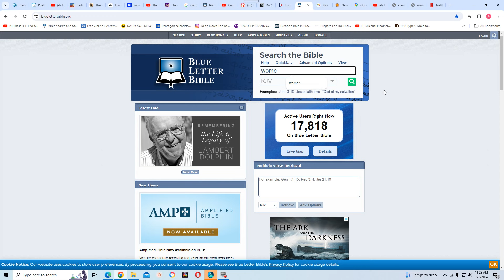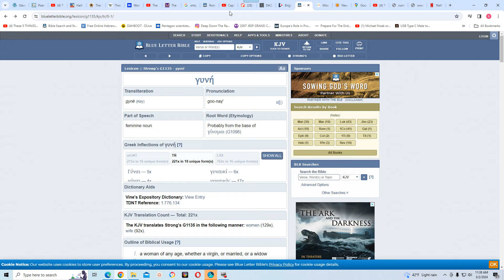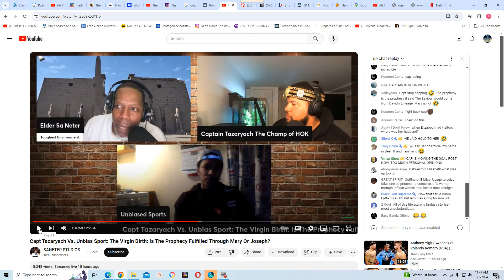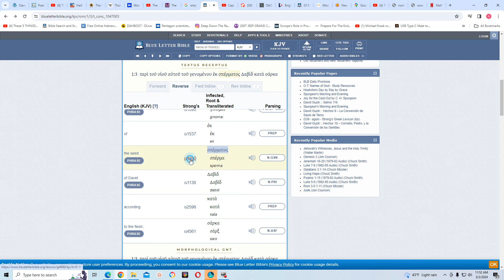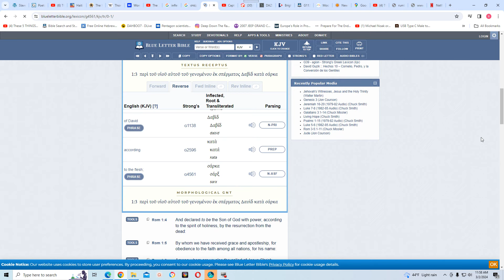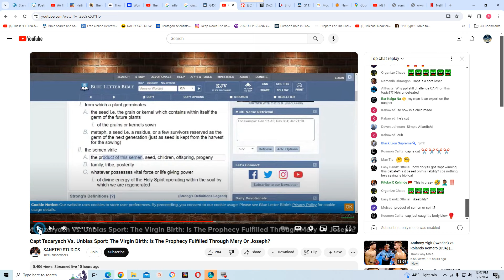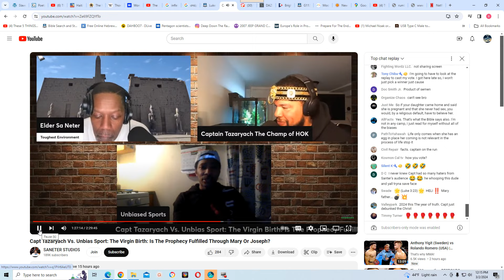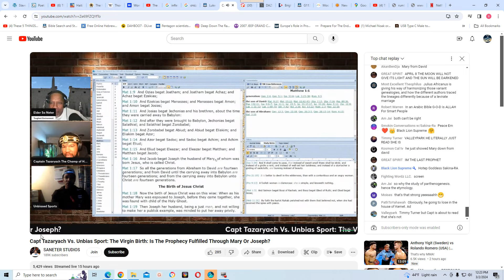Debating is a complete waste of time(Sperma seed)